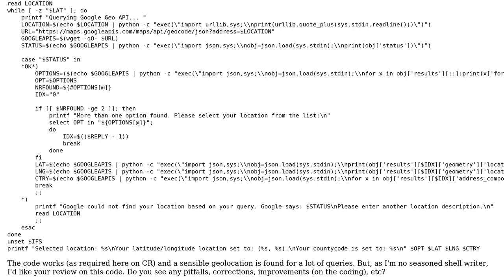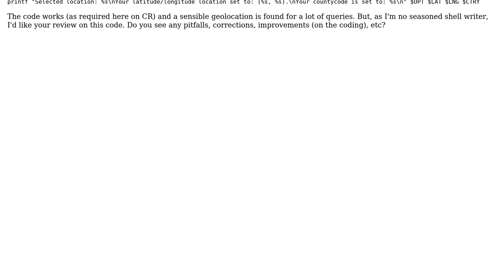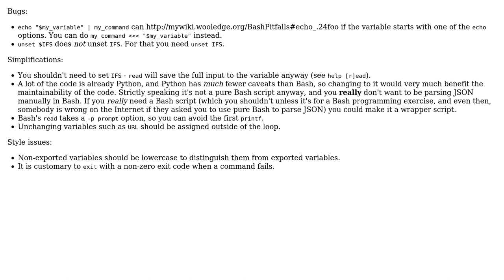Bash script for getting geolocation (latitude, longitude and country code)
With thanks & praise to God, and with thanks to the many people who have made this project possible! | Content (except music & images) licensed under CC BY-SA | Music | Images & others | With thanks to user l0b0 user agtoever user 200_success and the Stack Exchange Network Trademarks are property of their respective owners. You are responsible for your own actions.